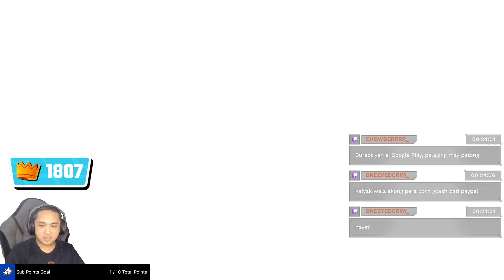Borg Plays Fall Guys - 1805 Crowns (Full Stream)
Epic Games Partner
Creator Tag: BORGGAMING

It's Balyahan Friday, mga Beshiewap! :D